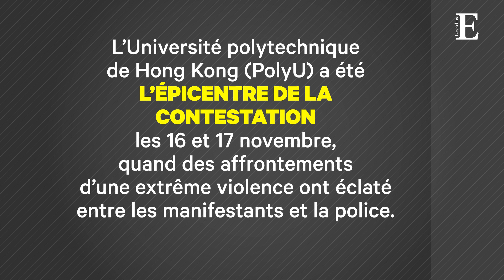Hong Kong : la police est entrée dans l’université occupée PolyU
La police va sécuriser le site, épicentre de la contestation, avant le nettoyage des lieux. La tâche s’annonce immense, tant le campus ressemble à un gigantesque champ de bataille.